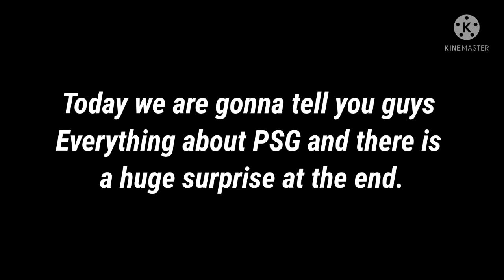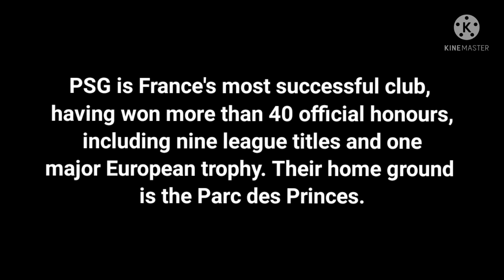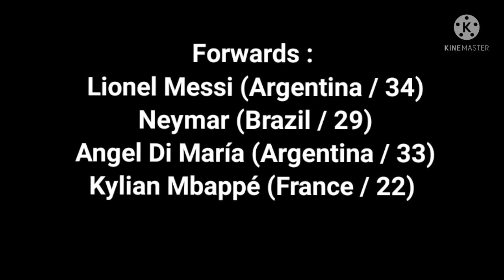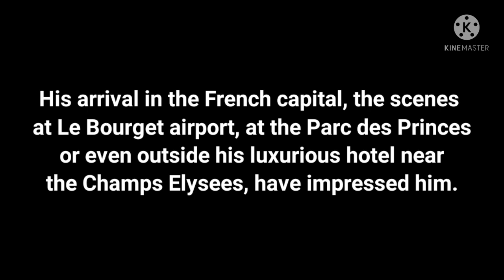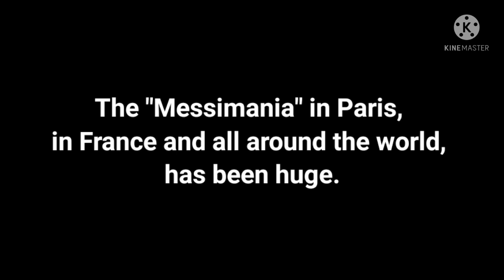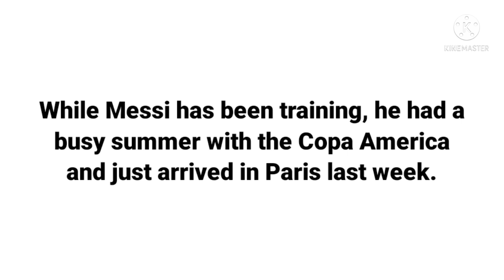PSG next match Schedule | PSG match Today. Messi Debut PSG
Leo Messi's First Match With PSG? PSG match today | PSG match schedule
NH- The Dreamer
psg match today
psg game today
p s g match today
messi psg match today